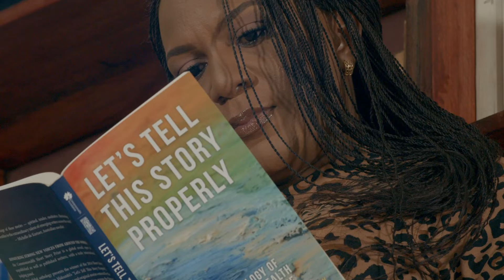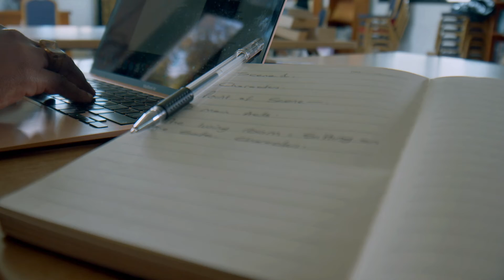Hero films: Ellen Banda-Aaku – Zambezi Magic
Ellen Banda-Aaku is a talented Zambian writer. She has written on many of our Zambezi Magic faves such as Mungoma. She’s dedicated to taking viewers and readers into a different dimension.
stay up to date with all things Zambezi Magic